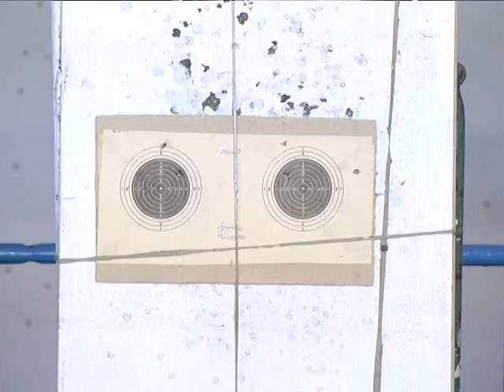2017-07-12 г. Брест. Соревнования по пулевой стрельбе. Новости на Буг-ТВ.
Соревнования по пулевой стрельбе в рамках спартакиады «Сделай правильный выбор».
В областном центре состоялись традиционные соревнования по пулевой стрельбе в рамках 8-й летней спартакиады «Сделай правильный выбор». Его участниками стали подростки Ленинского района города Бреста, в том числе состоящие на учёте в Инспекции по делам несовершеннолетних и находящиеся в социально опасном положении. Соревнования собрали активистов - спортсменов в 27-й средней школе. О том, как проходили состязания, узнавала наша съёмочная группа.